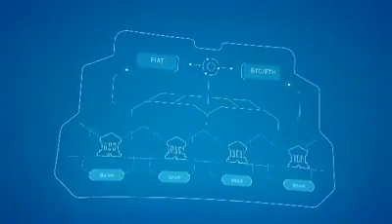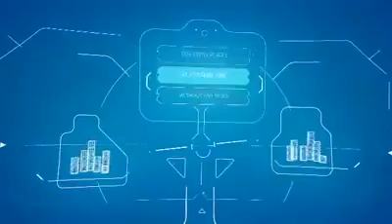Кратко о SMART TRADE COIN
Smart trade coin - это динамично развивающаяся компания на рынке криптовалюты.
Основным направлением Smart trade coin является арбитраж криптовалюты на биржах, за счет технологичного софта.
В настоящее время, несмотря на впечатляющую доходность, торговля криптовалютами на финансовых рынках становится все более сложной. Единственный способ добиться успеха в этой области - овладеть мощным информационным инструментом, который позволит вам торговать на несколько порядков более эффективно.
Наша команда создала и готова выпустить на рынок революционное программное обеспечение — SMART TRADE COIN SOFTWARE, прибыльность арбитражных транзакций, выполненных с его использованием, была подтверждена независимым тестированием в режиме реального времени.
Мы будем направлять весь потенциал SMART TRADE COIN WORLD на построение крупнейшего децентрализованного сообщества по обучению крипто, способного непосредственно влиять на основные биржи.